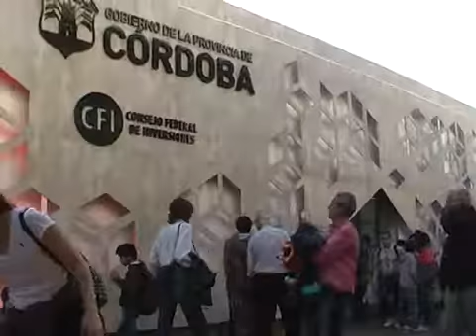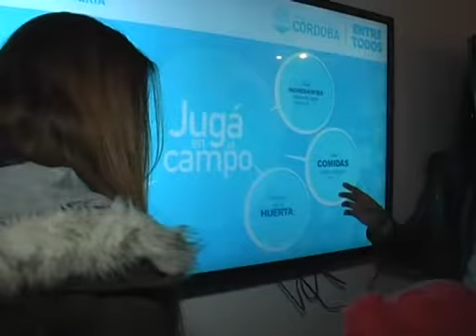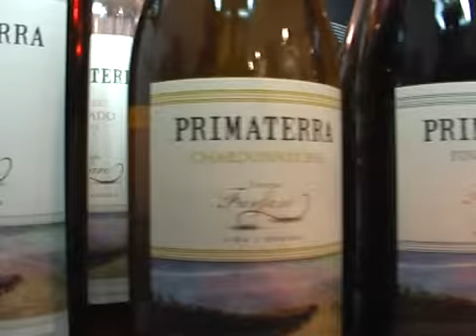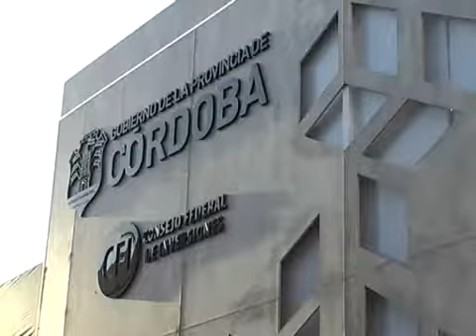Director Casa de Cordoba en CABA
Casa de Cordoba en CABA